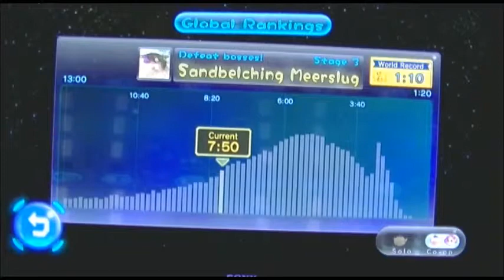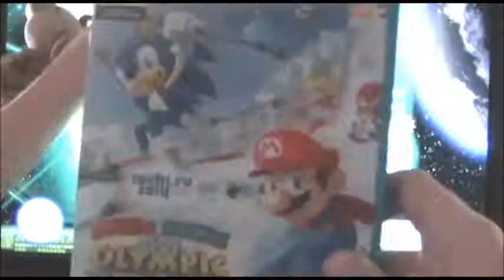THE PROPHECY | Pikmin 3 - Episode 3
Let's Play Pikmin 3 - Episode 3

Brandon's User ID: MarioBrandon2000
Daniel's User ID: LuigiDaniel14